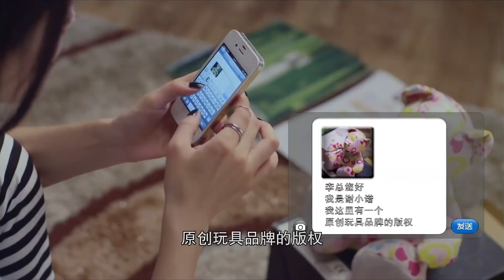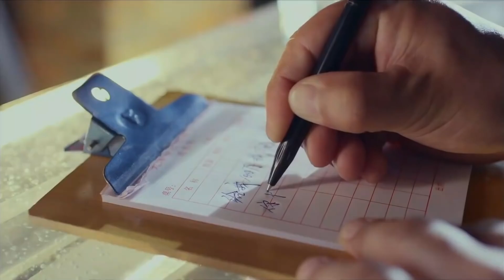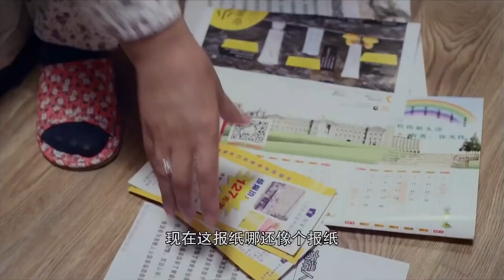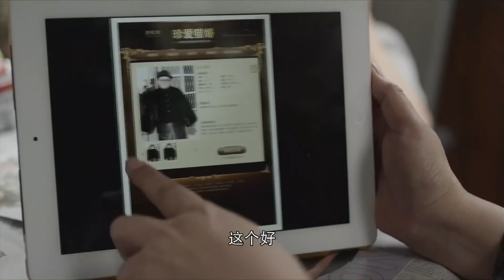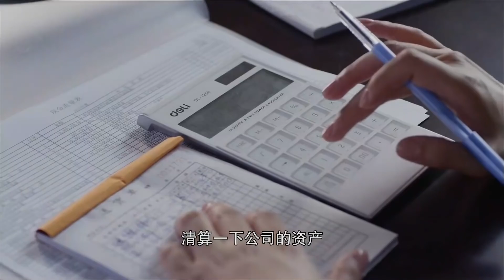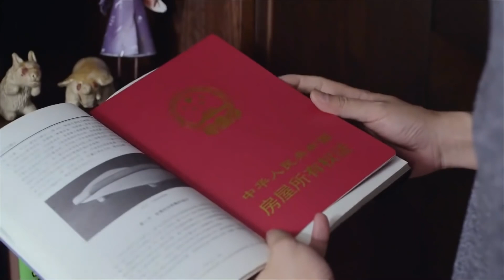[ENGSUB] 2022都市剧 《幸福下一站》第03集｜单亲爸爸大叔和独立剩女女强人从欢喜冤家阴差阳错在一起互相爱慕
导演：刘雪松
主演：于和伟、王丽坤、韩烨、宋春丽、杨明娜、王同辉、张大静、周炜
《幸福下一站》述了谢家三个女儿不同的爱情，婚姻，家庭，以及在磨练中寻找幸福的故事。小别墅里四世同堂的谢家，奶奶不服老，妈妈强势，三个性格完全不同的女儿和三个上门女婿，演出了日常生活的种种喜怒哀乐。老大谢小多，时尚漂亮生了聪明的儿子，仗着老公对她的宠爱，常瞎吃醋，把女同学夏珊珊视为假想敌，生出不少事，差点弄假成真，才知道自己的幼稚，开始成熟。老二谢小米与教书匠丈夫汪国庆认真生活，只想要孩子，可她总是流产，与公婆难相处，汪国庆却又忽然爆红，让她一度茫然失措失去自信，幸亏汪国庆的爱挽救了他们的婚姻。老三谢小诺绰号谢无敌，只知道努力工作，与下属戴亚亚关系紧张。亚亚找的男友方嘉得不到爸爸戴骨顺的肯定。亚亚后来生出把谢小诺和父亲戴骨顺撮合的想法，惹出了很多麻烦。不管有多少琐碎和艰难，生活是温暖的，充满了希望，他们各自找到了自己的幸福